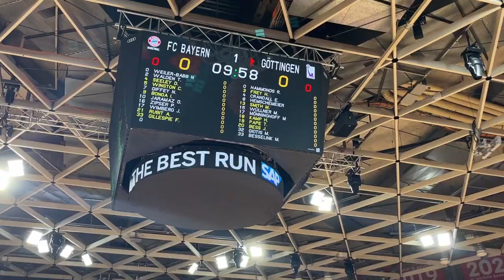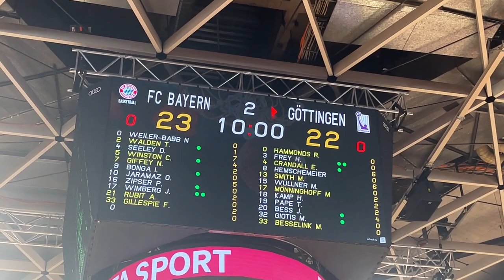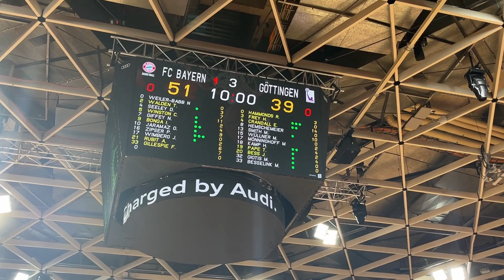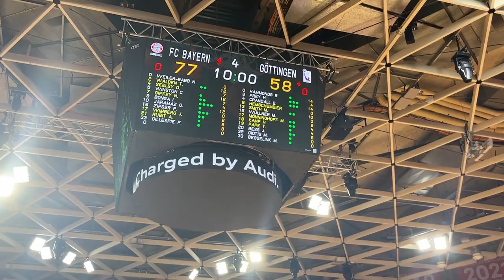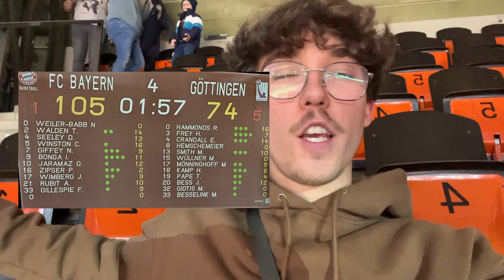Kickz Gewinnspiel!! FCBB vs. Göttingen BBL Vlog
Bayern schickt Göttingen zurück auf die unteren Tabellenplätze! must see!

Das Gewinnspiel wurde vom Vintage Kickz Store in München (Tal 14 ).
Die Teilnahmebedingungen sind:
@KICKZCOM auf Instagram Account folgen. (IG: kickz93)
+ euren Instagram Namen kommentieren.

Das Gewinnspiel wird am 12.02 auf dem Instagram von sannybasket aufgelöst